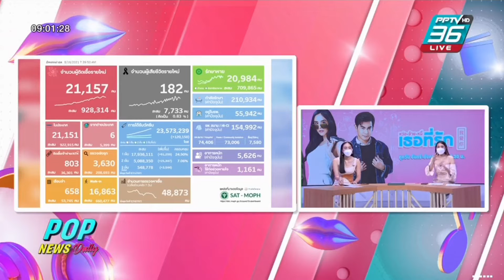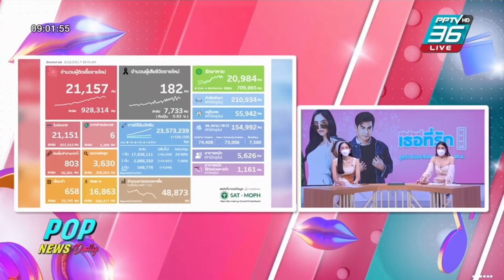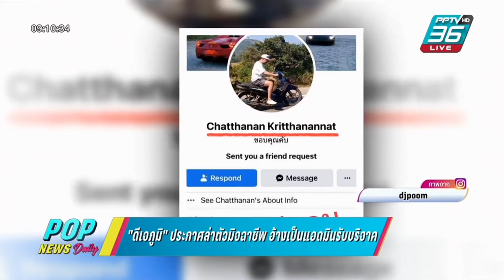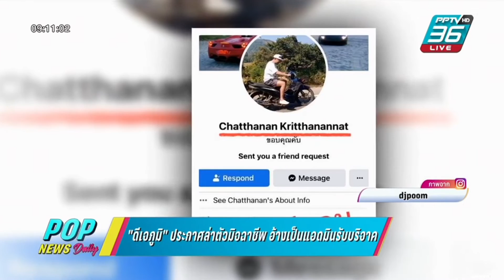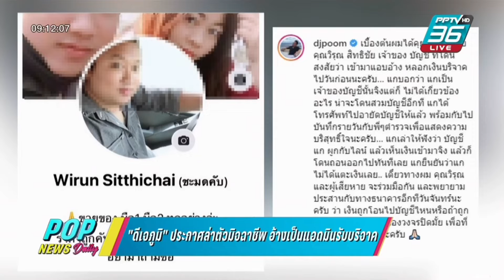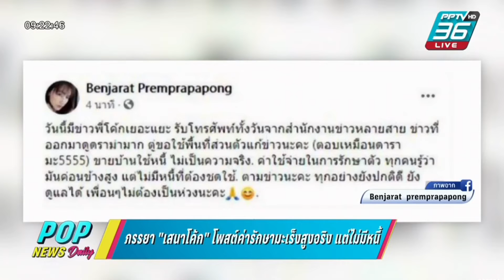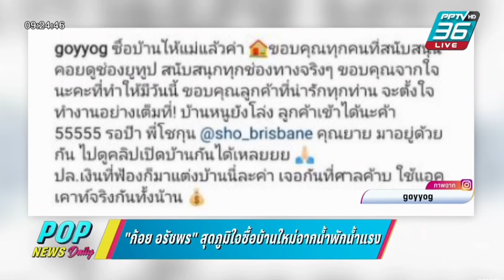Aim Satida จันทร์ 16.08.2564 ‪POPNEWSdaily‬ #‪PPTVHD36‬ ‪aimsatida‬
2 สาวสวย คุณโซลมาจัดแทนพี่อู๋คะ

POP News Daily กับ 2 พิธีกร อู๋  ธีรยุทธ และเอม สาธิดา ปิ่นสินชัย
                   -อาทิตย์  8.40 น. (พี่อู๋)